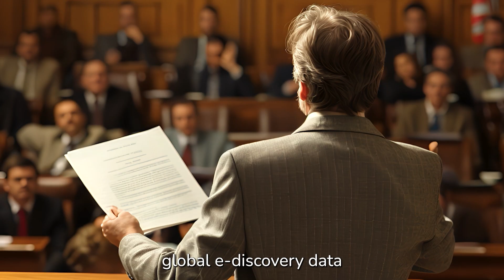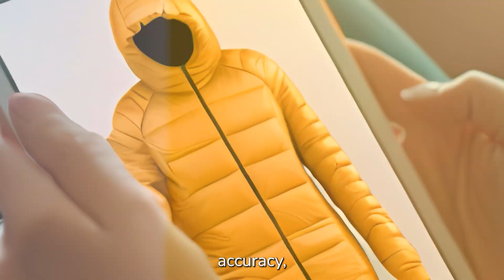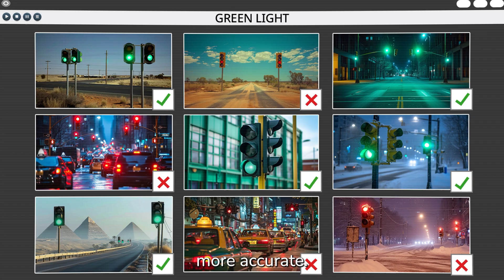THE POWER OF AI (AI VIDEO MARKETING REEL) RUNWAY ML & MIDJOURNEY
A selection of advertisement reels for 'Welocalize OPAL',  making use of generative AI imaging and video animation tools mixed with VFX to create  realistic promotional/marketing reels to be used in online advertisement campaigns.

From concept artwork & brainstorming to generating AI-generated promotional videos, movie trailers, music videos, and more, we can handle all aspects of producing your AI generated content from start to finish.

Get in touch today to request a complimentary project quote and let us bring your vision to life!